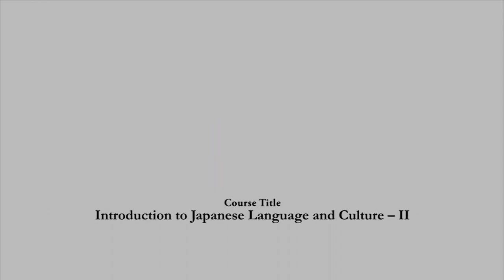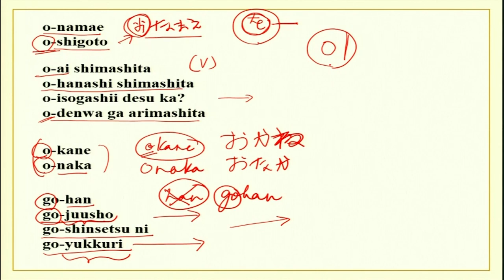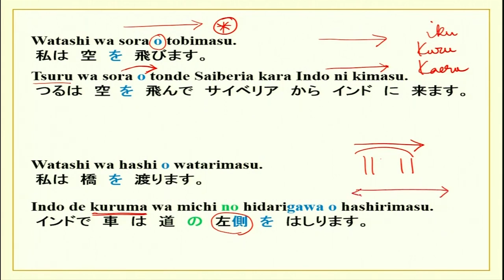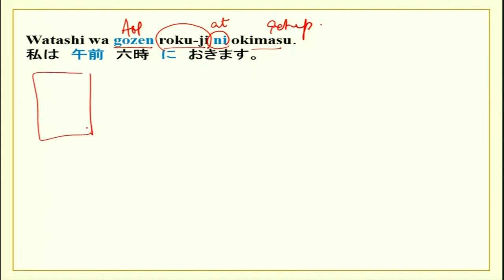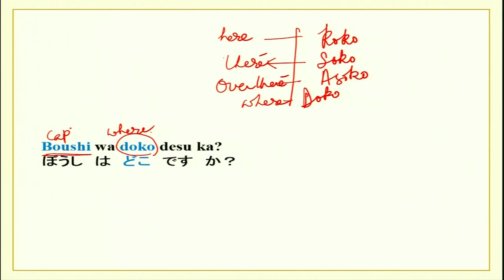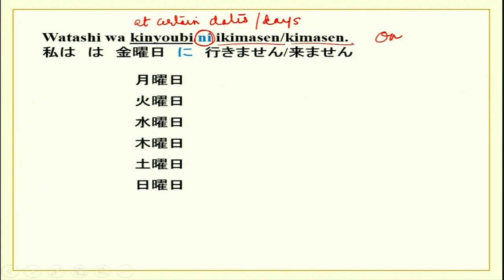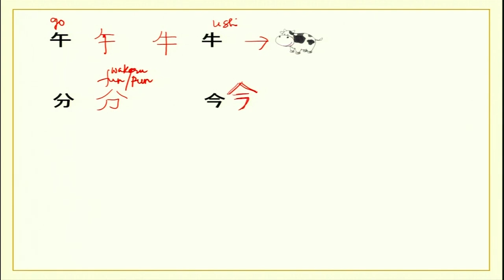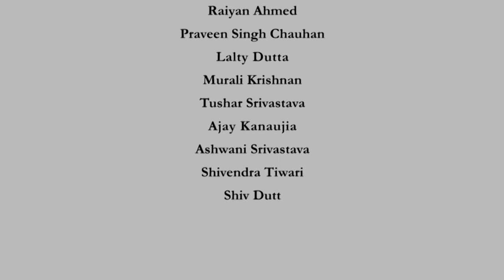Lecture 2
Course Name: Introduction to Japanese Language and Culture - II